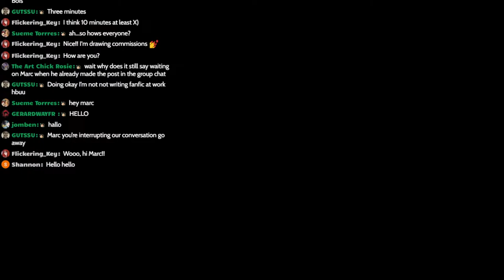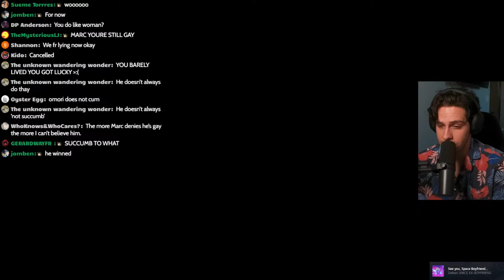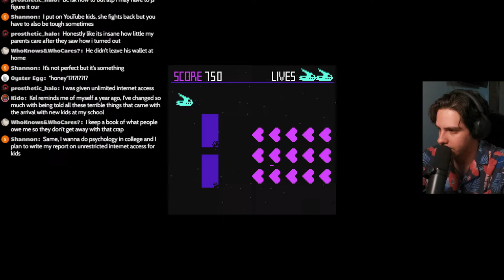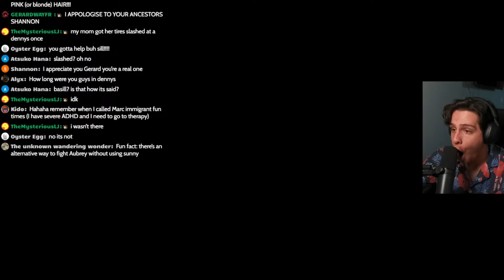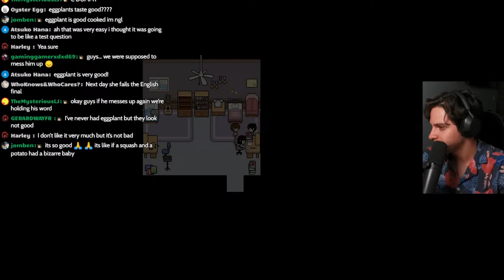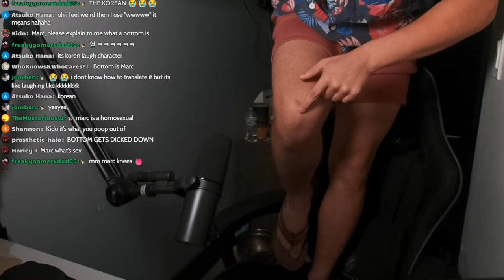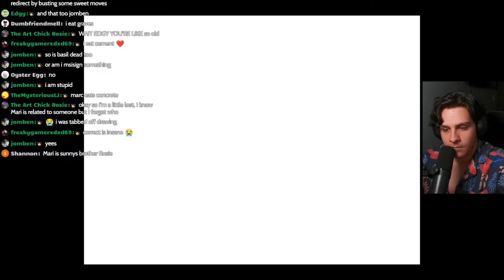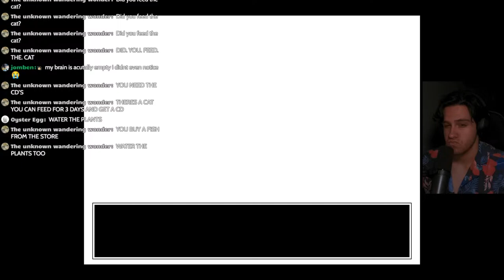🔴 Playing OMORI Until I Cry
(depression game) (thxs @jomben for omori marc art yippee hooray)

The 'Marc' channel is a free-form variety channel that consists of well-produced, entertaining, comedic, musical, and serious content primarily curated towards teenagers and young adults. The video-essays on this YouTube channel are very easily accessible. The audio on the video-essays are produced methodically to be comprehensible even without visual representation. In a way, the visuals become the "cherry on top" to the content. This channel is home to comedic content and video-essays such as "I dramatically read a 𝙳ዐսȷⅰ𝗇.", "An Inspiration to Many, Markiplier.", and "Stay in School.". This channel is also home to many musical vocal covers where Marcos sings songs primarily performed by rock bands such as 'My Chemical Romance'. Many covers you might enjoy consist of "My Chemical Romance - 'Sister to Sleep Studio Version' | Vocal Cover" and "My Chemical Romance - 'Early Sunsets Over Monroeville' | Vocal Cover". I hope you have a fantastic and enjoyable time while viewing the channel!